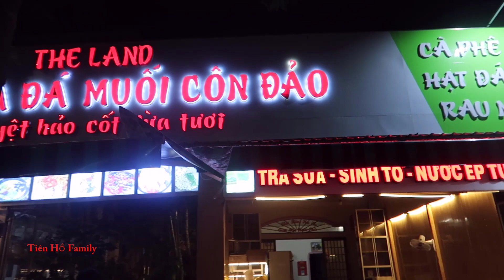DU LỊCH CÔN ĐẢO HÈ 2023 | YÊU CÔN ĐẢO TỪ CÁI NHÌN ĐẦU TIÊN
Mình lập kênh này với mong muốn chia sẽ về cuộc sống thường ngày, ăn uống, du lịch và vui chơi của gia đình như thế nào. Mong được các bạn ủng hộ và chia sẽ rộng.
© Bản quyền thuộc về Tiên Hồ Family
© Copyright by Tiên Hồ Family Production ☞ Do not Reup
- Hãy ủng hộ cho mình nha các bạn. Cảm ơn các bạn rất nhiều!